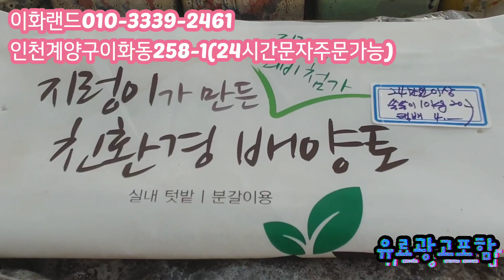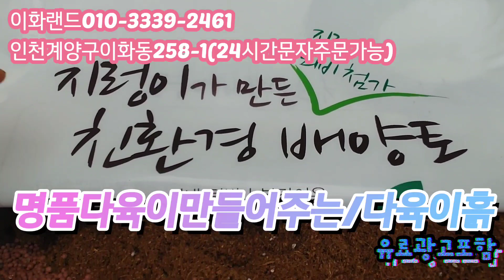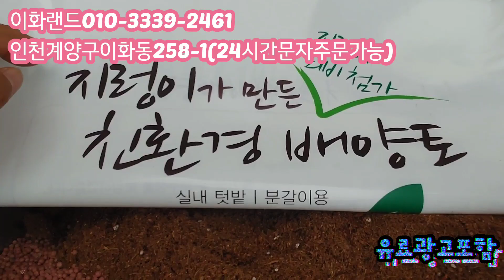특집/역대급저렴/발원공방 다남다육010-3339-2461